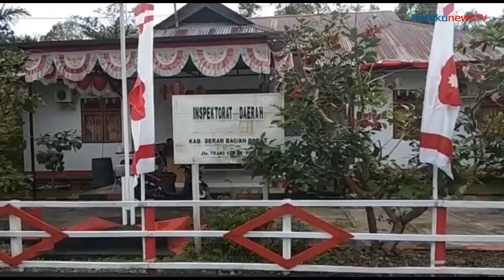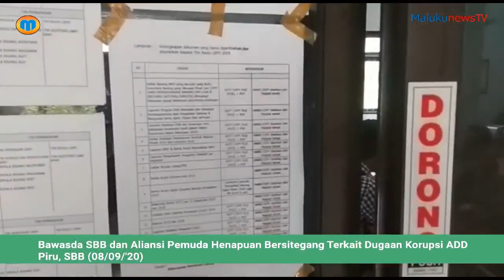Bawasda SBB dan Aliansi Pemuda Henapuan Bersitegang Terkait Dugaan Korupsi ADD